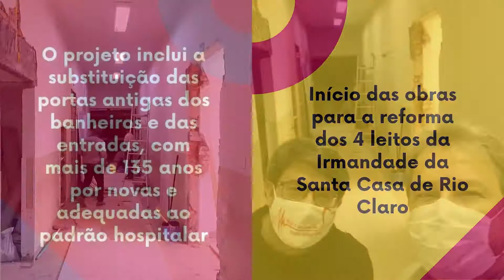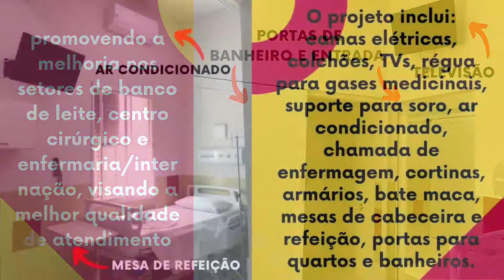PROGETTO FORTALECENDO A SAÚDE - CONSEGNA UFFICIALE 11 NOVEMBRE 2020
L'11 novembre 2020, presso l'istituto SANTA CASA DE IRMANDADE di RIO CLARO, nello stato di SÃO PAULO, in Brasile, c'è stata la consegna ufficiale delle attrezzature fornite nell'ambito del progetto GLOBAL GRANT "FORTALECENDO A SAÚDE" Che ha visto come promotore il club ROTARY CLUB E DE RIO CLARO SUL, Distretto 4590, e come principale sponsor internazionale il ROTARY E-CLUB DUE GOLFI, distretto 2101.